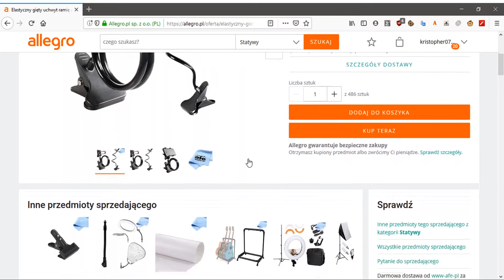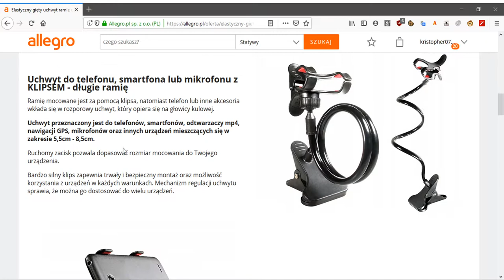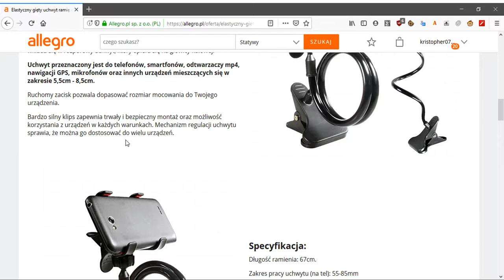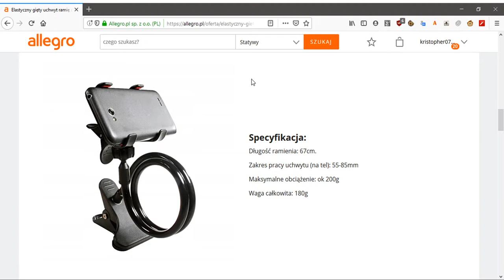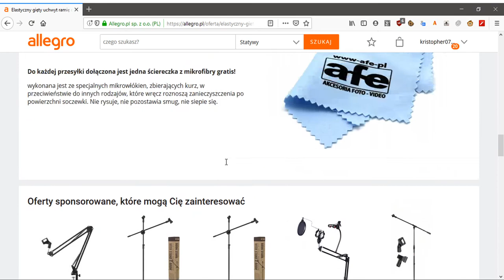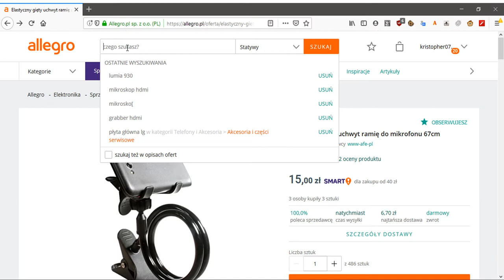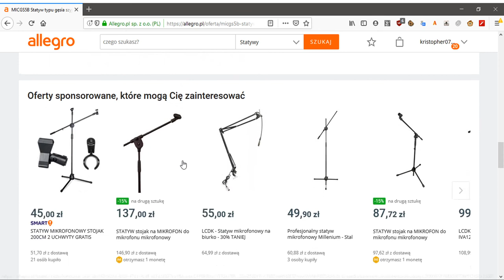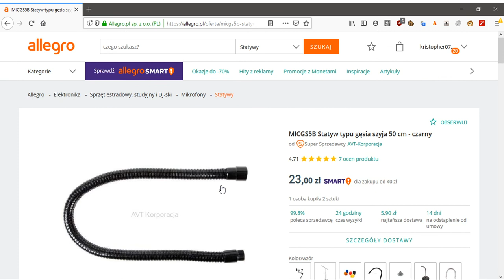Uchwyt do telefonu z allegro za 15PLN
Zobaczymy jak się sprawdzi z rożnymi przedmiotami :)